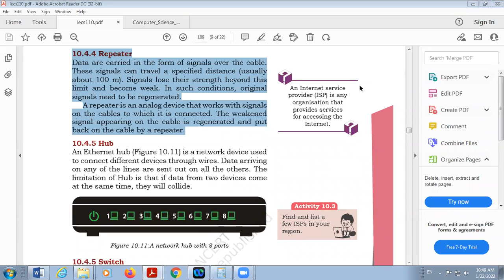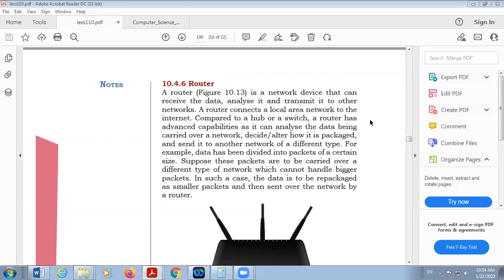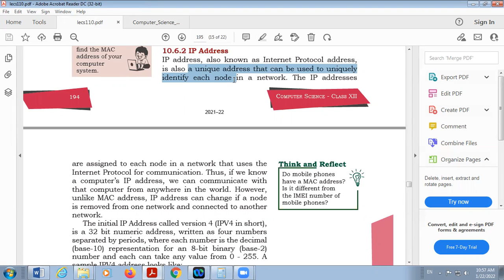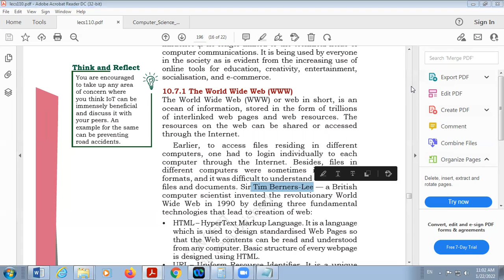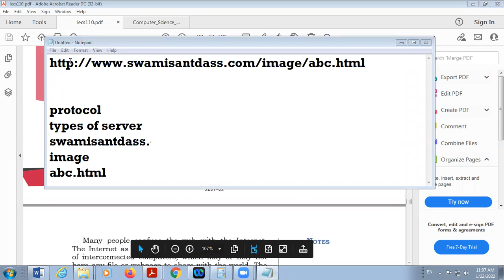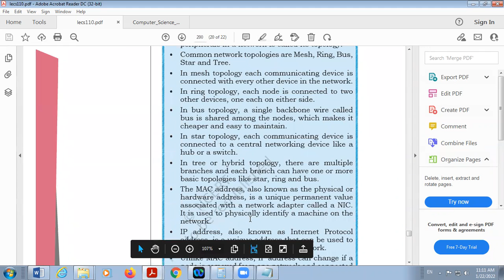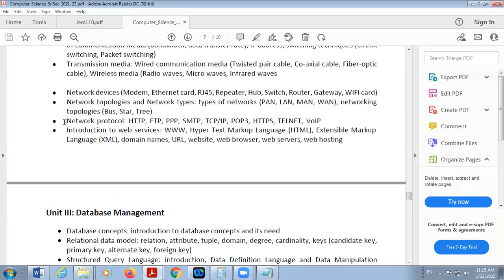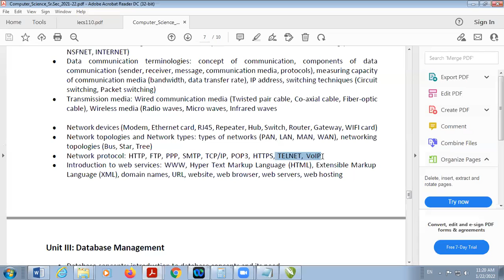22 01 2022 Class XII A Computer Science